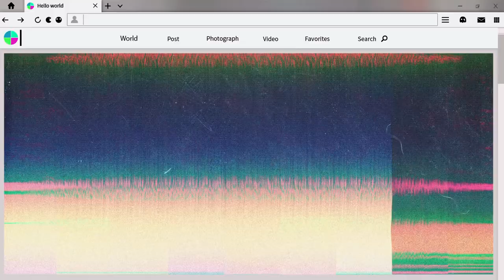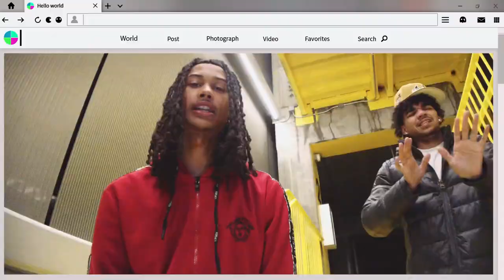Cock Yo Heat (Official Video) JuggManFinessin x WyoNene [Dir. ReallyJojoTv]